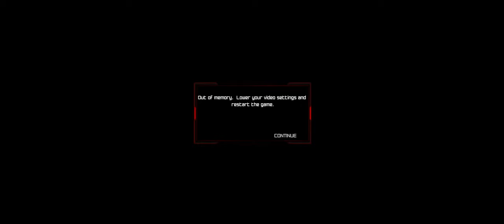RAGE Roleplay #15: Recover ID Drive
Let's Roleplay in RAGE
Episode 15 - Recover ID Drive